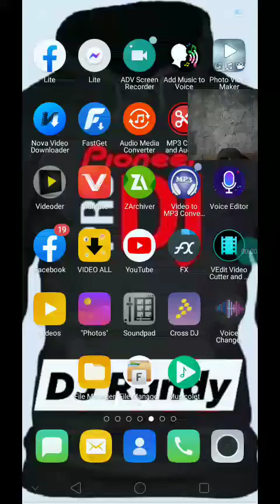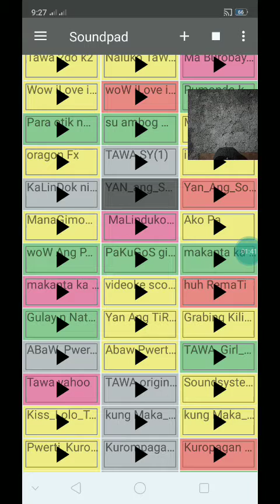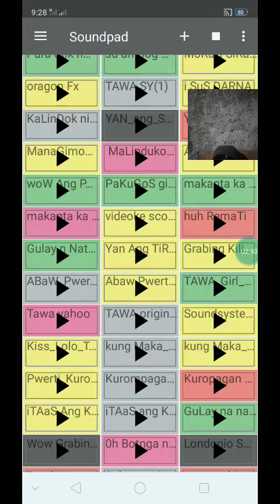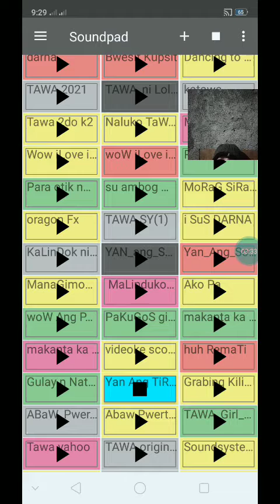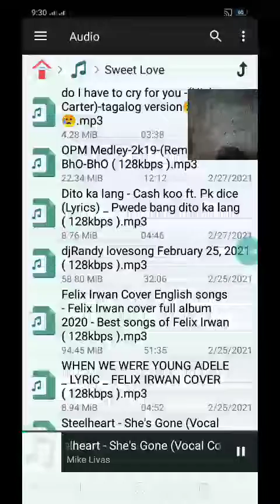sweet Music & bicol Fx